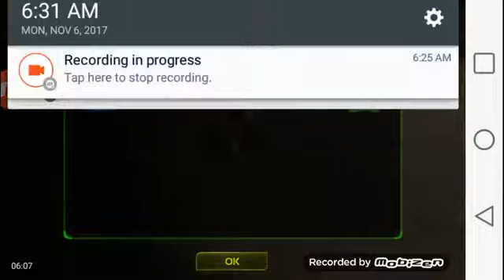Shark hunter solo